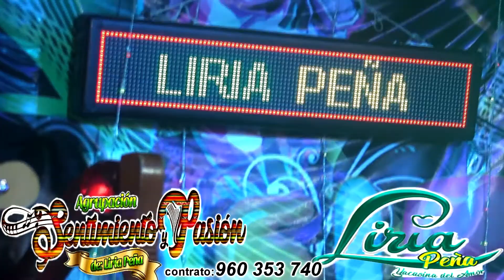LIRIA PEÑA YACUSINA DEL AMOR DESDE LA ETERNA PRIMAVERA DE LOS CABALLEROS DE LEON DE HUANUCO 2021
Yacusina del Amor con cariño para la hermosa tierra de Huánuco Peru 2021